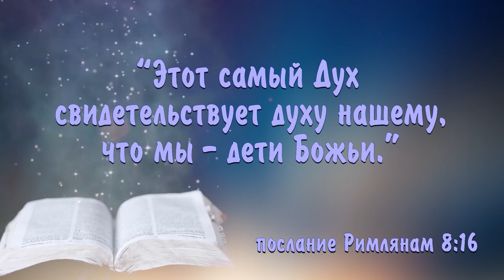Детское служение. "Бог Отец"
Мы в Facebook:
Если Вам необходима молитва, консультация или просто общение, свяжитесь с нами:
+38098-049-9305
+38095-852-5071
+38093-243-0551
(С 9:00 до 21:00. Стоимость звонка согласно тарифу вашего оператора связи.)
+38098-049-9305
(Вайбер и Уотсапп)